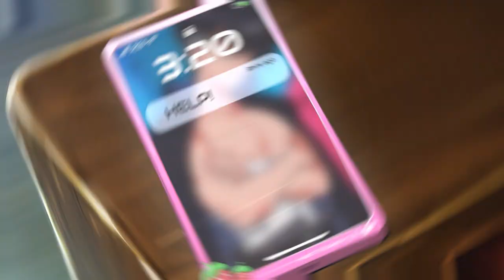River City Girls 2 - Launch Trailer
The stakes are higher and the streets are meaner in River City Girls 2 from WayForward, now available on Xbox One and Xbox Series X|S! Join Misako, Kyoko, Kunio, and Riki — plus newcomers Provie and Marian — on an epic beat-'em-up adventure, featuring 2p online and 4p local co-op, gorgeous pixel-art graphics, new combat techniques, a massive nonlinear game world, RPG-like character growth, dual-language (English & Japanese) audio, and a mesmerizing soundtrack from RCG1 composer Megan McDuffee!